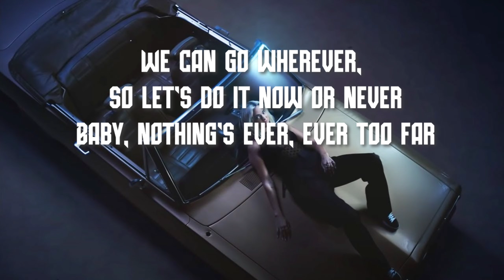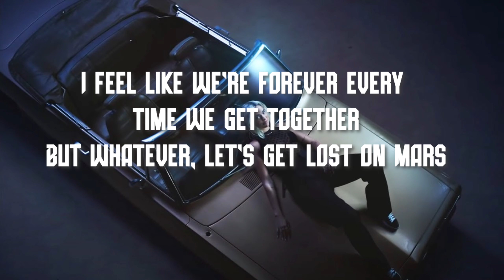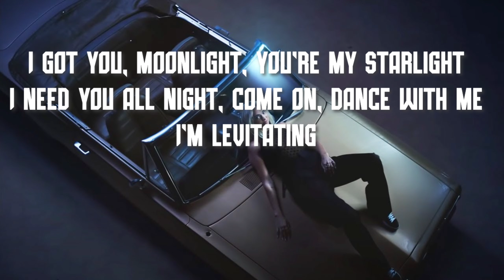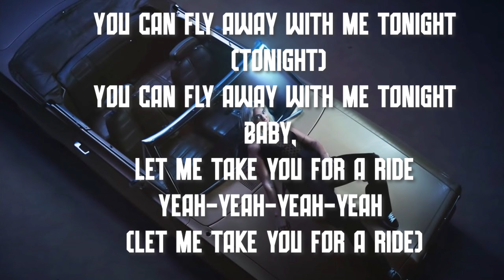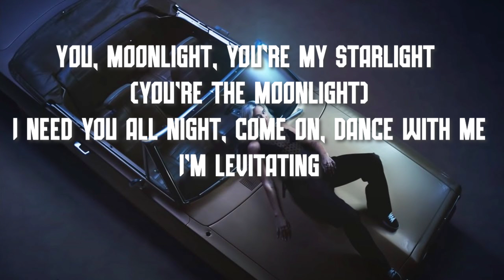Dua Lipa - Levitating [Rock Remix] (lyrics)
I hope you enjoy Luca Razor's version of Levitating by Dua Lipa!